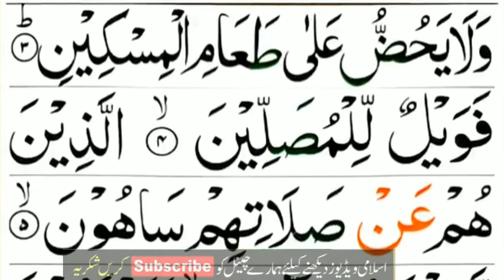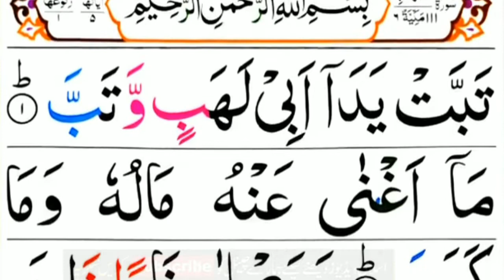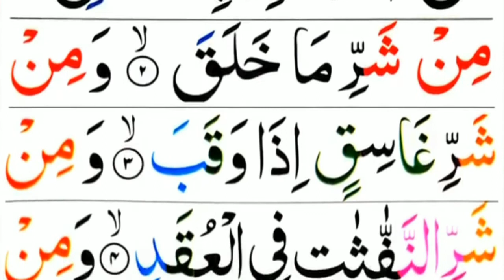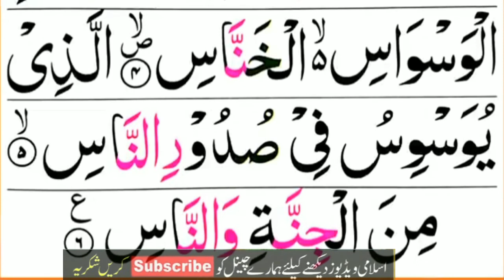last 20 sorah/best telawt/آخری ،20سورتیں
Besttelawt last20sorha آخری 20سورتیں#resation#